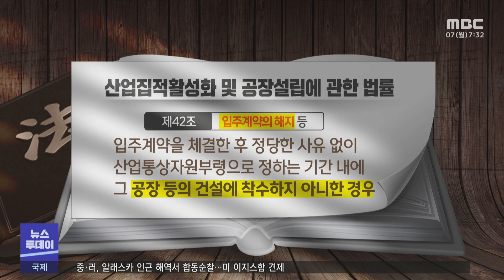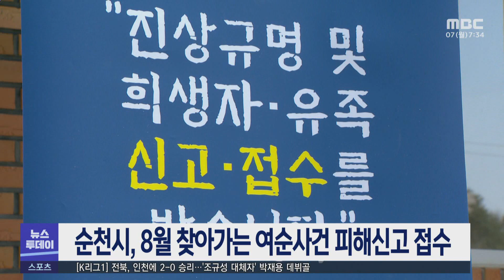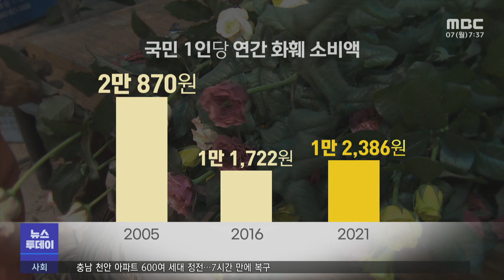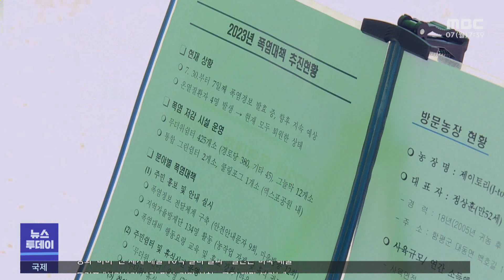[뉴스투데이] 다시보기 (23/08/07/월) 아침뉴스종합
전남경찰, '묻지마 범죄' 예방...다중밀집지역 인력 배치
산업용지에 풀만 무성...경제청 '시정명령' -R
현금 등 200만 원 훔친 편의점 알바 6일 만에 검거
순천시, 8월 찾아가는 여순사건 피해신고 접수
우리나라 최초 여관 "감성 숙소로 변신했어요." -R
'버겁다 버거워' 폭염속 화훼농가 -R
폭염에 전남 가축 폐사 2만 마리 넘어..대응 강화
여수시, 무더위 쉼터 등 폭염 저감시설 운영
'휴식 공간·물 공급' 전국체전 공사 현장, 폭염 대책 추진